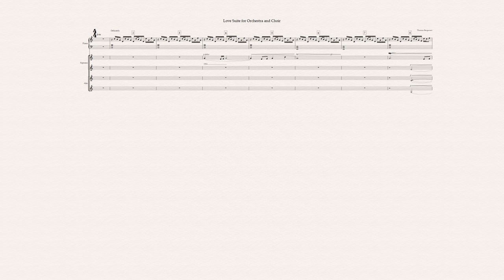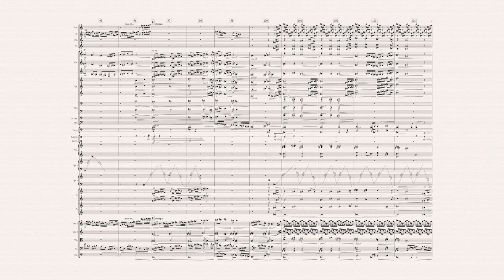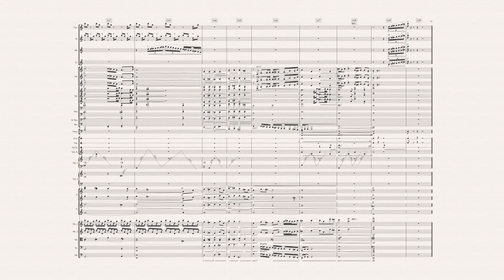Thomas Bergersen - Love Suite (Full Orchestral Score) - from Humanity Chapter III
"Love Suite" from Thomas Bergersen's "Humanity Chapter III."
Composed and orchestrated by Thomas Bergersen.
Transcribed, performed and conducted by Capellen Orchestra.
Choir performed by Four For Music.